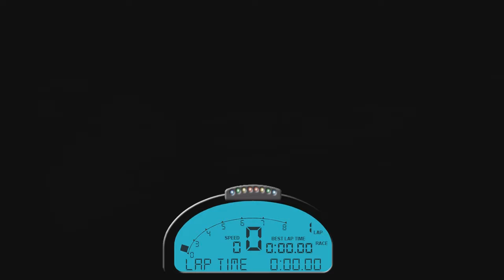Thailand Super Series 2015 TH SUPER PRODUCTION Race 3 @ CIC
Car: Honda Jazz GK
Engine: L15Z i-VTEC
Engine oil: Mobil 1 0w-40
Gearbox: N-Sports
Final drive: 4.294
Exhaust: Ramintra Turbo
Engine Management: Motec M150
Dash display: Motec C125
Injector: Stock
Throttle Body: Stock (48 mm)
LSD: M Factory
Clutch: Exedy
Suspension: Aragosta Type-SS
Tires: Federal FZ-101 210/575 R15

Horse Power Output: 131 ps
Torque Output: 15.3 kg-m

Pre-race weight: 1065 kg (including driver)
Post-race weight: 1059 kg (including driver)

Track: Chang International Circuit
Track conditions: Dry
Event: Thailand Super Series 2015 TH Super Production Race 3
Date: 1st August 2015
Laps: 11
Best time: 2:03.861 (Race) - 2:05.195 (Qualify)
Driver: Poomee Phromatham
Number: 22
Class: B (Intermediate)
Starting grid: 17th
Finished: 8th (5th in class)